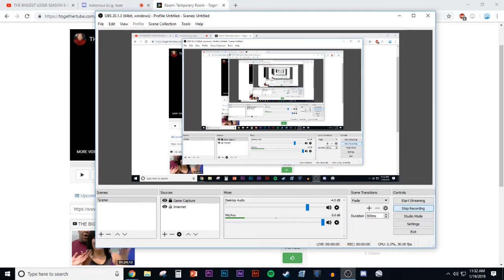LAST CHANCE WORKOUT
phantom giggled